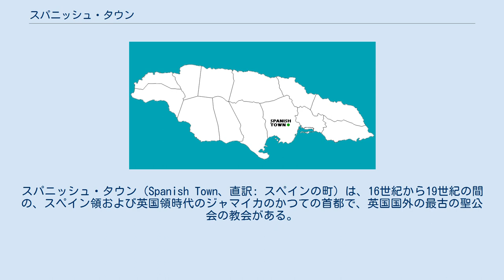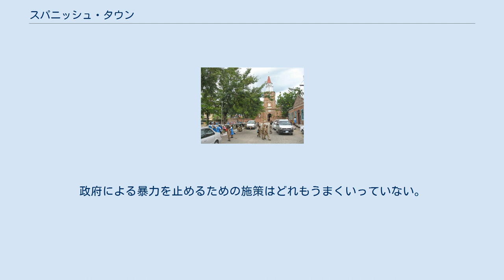スパニッシュ・タウン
セント・キャサリン教区
スパニッシュ・タウン（Spanish Town、直訳: スペインの町）は、16世紀から19世紀の間の、スペイン領および英国領時代のジャマイカのかつての首都で、英国国外の最古の聖公会の教会がある。
 1534年、スペイン人は、植民地の首都として、ビジャ・デ・ラ・ベガを建設する。
後に、それはサンティアゴ・デ・ラ・ベガと呼ばれた。
先住民のタイノ族がこの地に住んでいたが、ジャマイカ島南部では最初のヨーロッパ人の居住地となる。
1655年に英国がジャマイカを占領した時、スパニッシュ・タウンと改名した。
この町が戦争による激しい被害を受けてから、英国統治が開始される間にはポート・ロイヤルに非公式な首都としての機能を移す。
1692年、ポート・ロイヤルが地震によって壊滅し、再びスパニッシュ・タウンに首都を建設した。
 町の中央には、ロドニー記念館や、1872年までの知事の住居など、いくつかの古い様式の建物がある。
かつて世界遺産の暫定リストに記載されていたことがあり、1988年の世界遺産委員会で審議もされたが、登録は見送られた。
2015年時点での暫定リストからは除外されている。
 スパニッシュ・タウンの人口は148,845人で、急激に増えており、そのため都市の暴力と犯罪が目に見えて増加している。
政府による暴力を止めるための施策はどれもうまくいっていない。
知事レイモス・ノーティスは、スパニッシュ・タウンの問題は十分な仕事と教育の機会ではなく、多すぎる銃にある、と発言した。